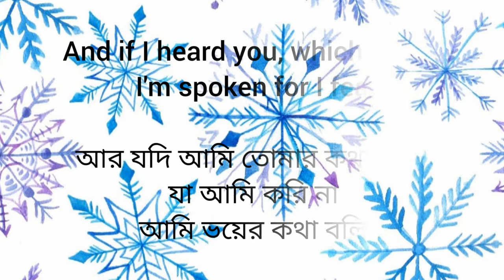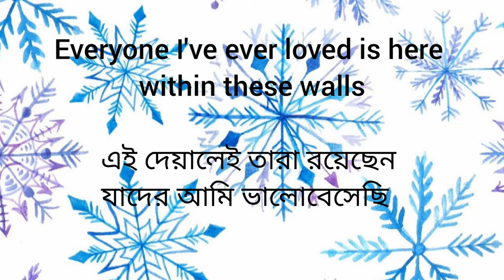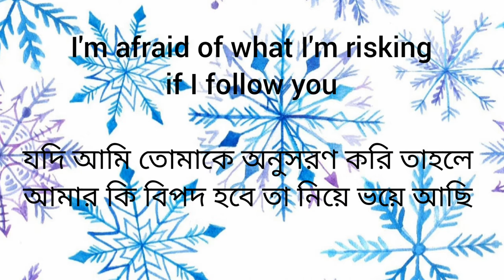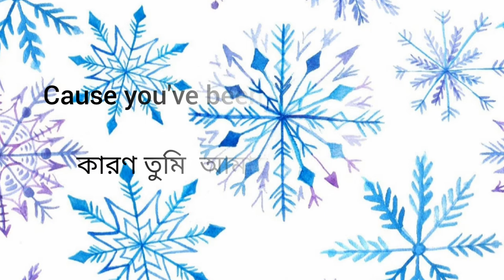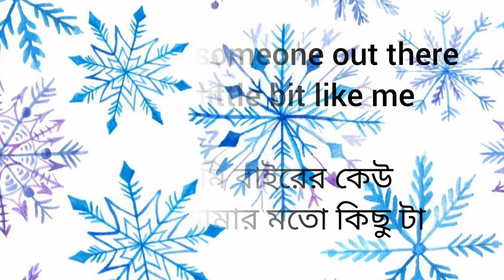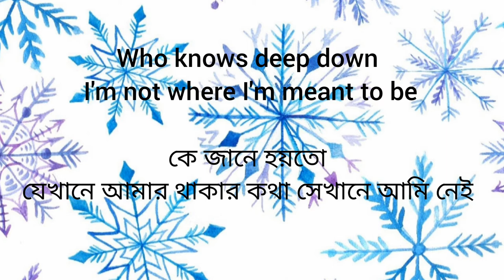Into the unknown-Bengali/Bangla version-(lyrics) (by Idina Menzel & AURORA)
Hey guys, what's up? So, it will be quite different from original music . We also publish original song with bengali lyrics.

'Into the unknown ' Bengali lyrics is translated by Team Lyrical Melody.

Original Content:
Movie : Frozen 2
Song : Into The Unknown

Specially thanks to @Alchemis7 for permit us to use this music.

Our other Frozen songs' lyrics videos:-

Our other Bengali lyrics videos:-